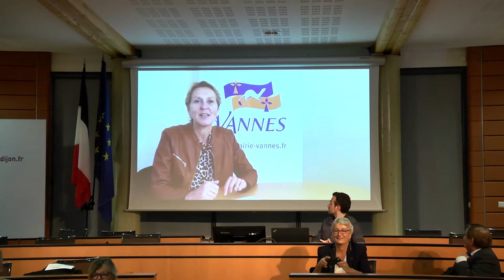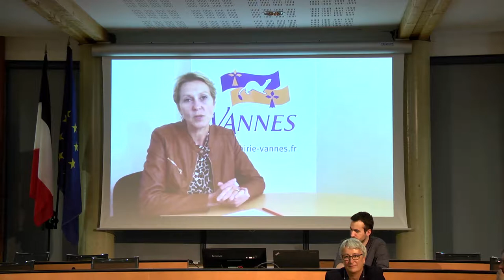États Généraux de la Protection des Données Personnelles : Débat participatif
États Généraux de la Protection des Données Personnelles, le 25 mai 2018 à Dijon
"Données personnelles et ouverture des données publiques : La réglementation, frein ou accélérateur à la politique d'ouverture des données ?"
Débat participatif animé par Laurent CHARREYRON, expert en sécurité des données auprès de Villes Internet

- Romain MAZON, Rédacteur en chef de la Gazette des Communes

- Nicolas SAMARCQ, Trésorier de l’Association Française des Correspondants à la Protection des Données

- Nicolas SAUTEREAU, Avocat au Barreau de Paris, Docteur en Droit

- Anne LE HÉNANFF, Vice-Présidente de Villes Internet, Adjointe au maire de Vannes, Experte en sécurité numérique